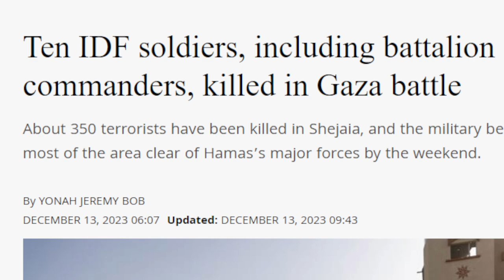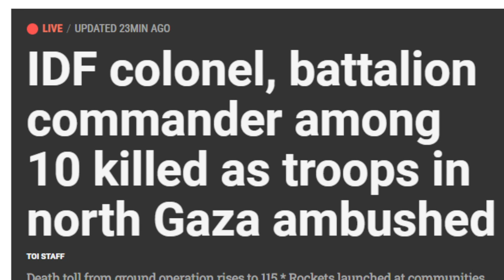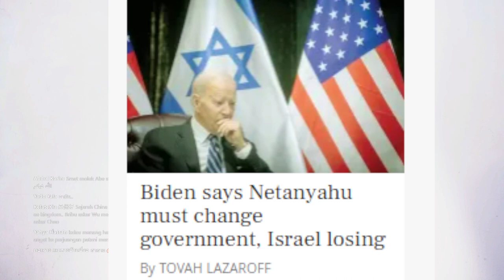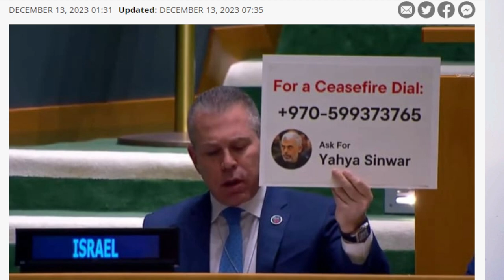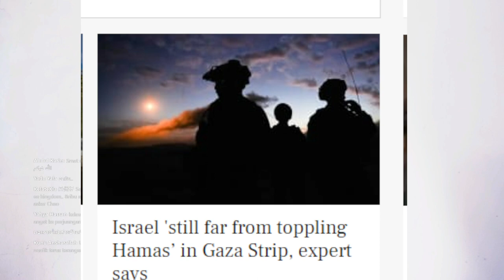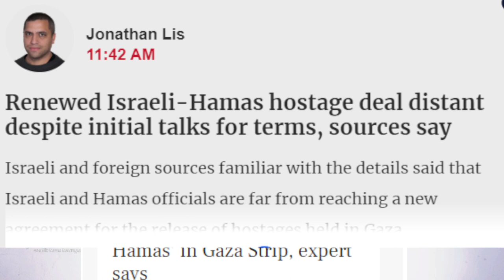Ia tidak pernah kalah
Ia besar kepala, angkuh dan sombong kerana selalu menang dan tidak pernah kalah sejak 75 tahun